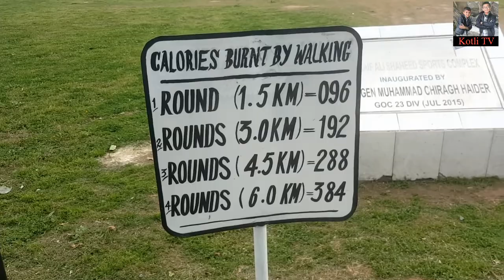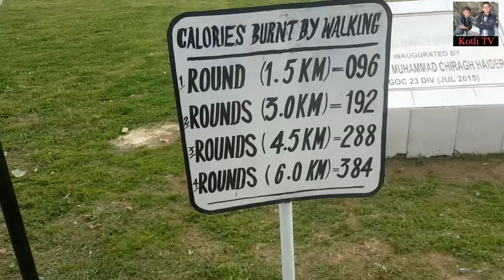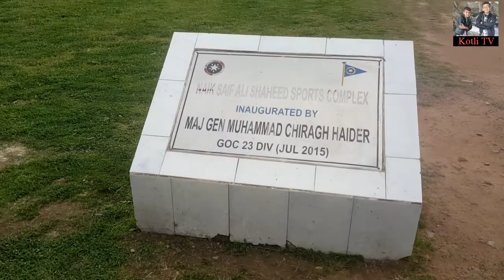Kotli Azad Kashmir || Public park in Kotli azad kashmir || کوٹلی میں پبلک پارک اور صاف ستھرا ماحول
ہوائی جہاز گراونڈ کوٹلی آزاد کشمیر